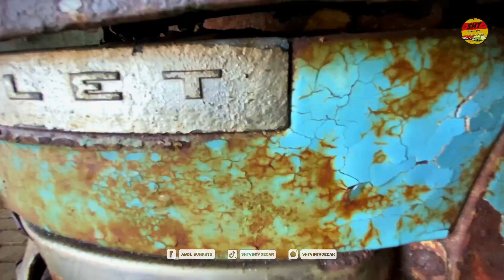100% Orisini Cat | Chevrolet Tahun 1941